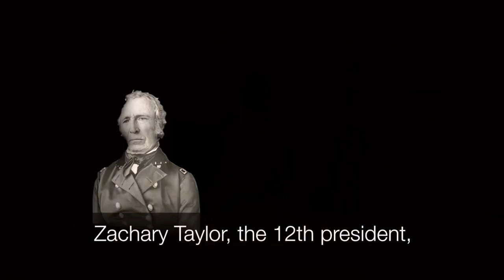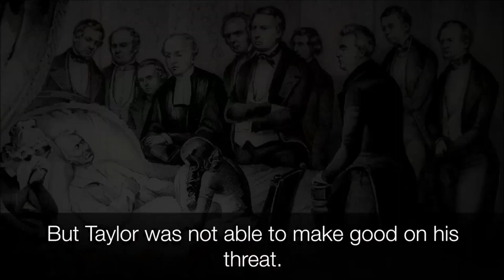U.S. President Zachary Taylor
Zachary Taylor, the 12th president, became famous as a General in the Mexican-American War. That conflict resulted in major territory gains for the U.S. But the new lands again raised the question of slavery.